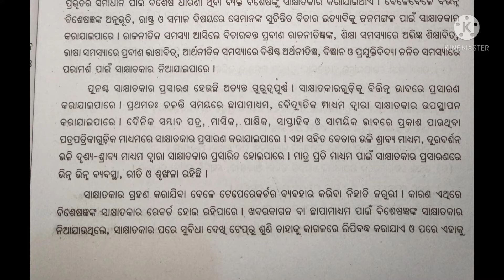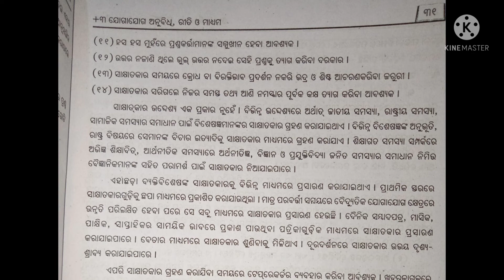+3 AECC-2 Communication Odia||Unit-2||Long Questions||Cbcs Syllabus